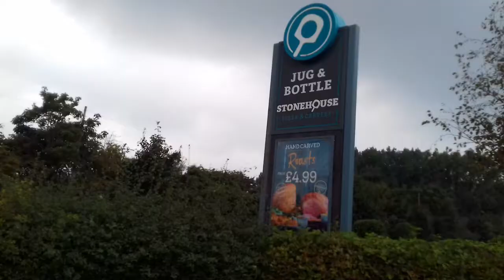The jug Bottle pub grimsby